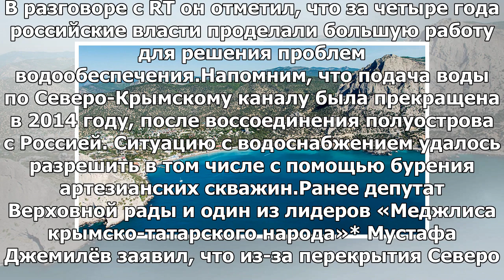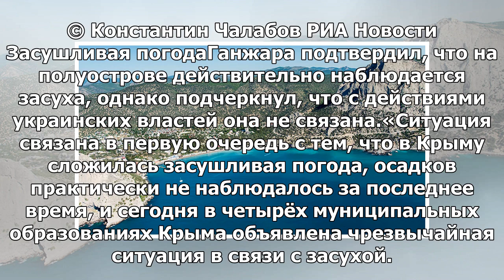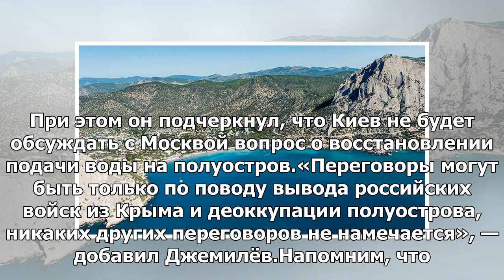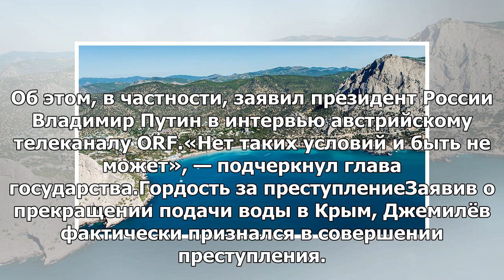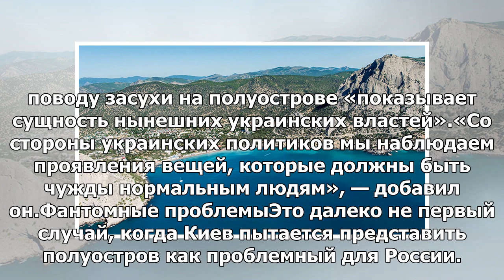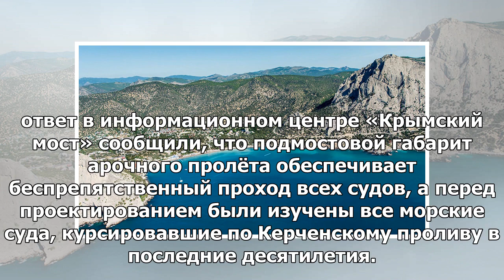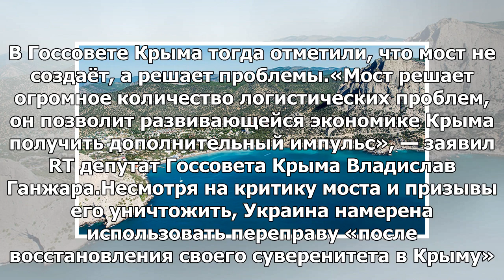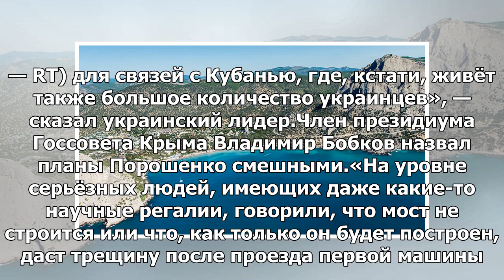«С водоснабжением проблем нет»: в Крыму ответили на заявления властей Украины об их причастности ...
«С водоснабжением проблем нет»: в Крыму ответили на заявления властей Украины об их причастности к засухе на полуострове